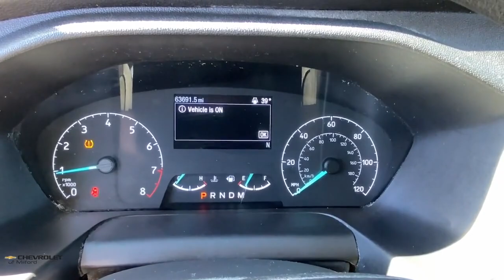2020 Ford Transit-250 Milford, Stratford, West Haven, New Haven, Bridgeport, CT UC6552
Oxford White Used 2020 Ford Transit-250 Base available in Milford, Connecticut at Chevrolet of Milford. Servicing the Stratford, West Haven, New Haven, Bridgeport, CT area.

VISIT CHEVROLET OF MILFORD FOR A HUGE SELECTION OF QUALITY PRE-OWNED VEHICLES AT AWESOME PRICES. OUR SUMMER PRE-OWNED SALES EVENT IS GOING ON RIGHT NOW. DONT MISS YOUR DEAL!brbrWhite 2020 Ford Transit-250 AWD 10-Speed Automatic with Overdrive V6 CARFAX 1 OWNER VEHICLE  ALL SALE PRICES INCLUDE BANK PARTICIPATION - MUST FINANCE THROUGH GMFINANCIAL Extra Clean.brRecent Arrival!brbrbrChevrolet of MIlford is proud to offer this good-looking 2020 Ford Transit-250 a truly superb-looking Cargo Van with the following Features: 3.73 Limited-Slip Axle Ratio 4 Speakers 4-Wheel Disc Brakes ABS brakes Air Conditioning AM/FM radio AM/FM Stereo Auto High-beam Headlights Brake assist Dark Palazzo Gray Vinyl Bucket Seats Driver door bin Drivers Seat Mounted Armrest Dual front impact airbags Dual front side impact airbags Electronic Stability Control Exterior Parking Camera Rear Front anti-roll bar Front Bucket Seats Front reading lights Front wheel independent suspension Fully automatic headlights Illuminated entry Low tire pressure warning Occupant sensing airbag Overhead airbag Overhead console Panic alarm Passenger cancellable airbag Passenger door bin Power door mirrors Power steering Power windows Remote keyless entry Short-Arm Manual-Folding Power Adjust Mirrors Steering wheel mounted audio controls Tachometer Telescoping steering wheel Tilt steering wheel Traction control Variably intermittent wipers Vinyl Front Bucket Seats and Wheels: 16 Silver Steel w/Exposed Lug Nuts.